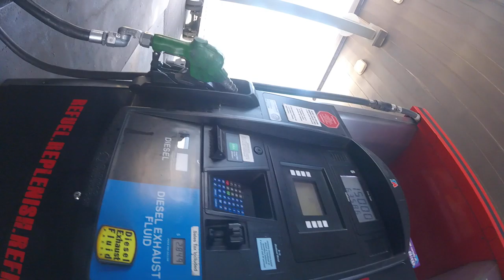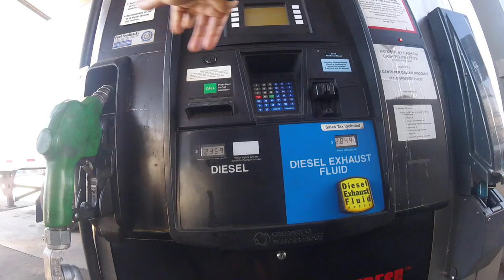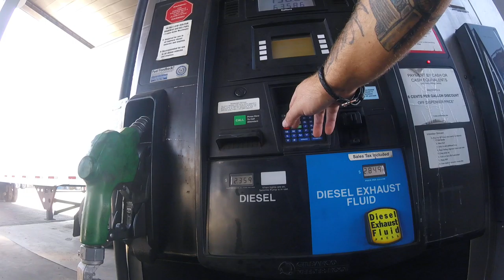BigSpring Texas Fuelling Load securment